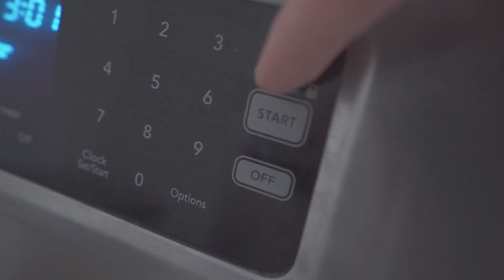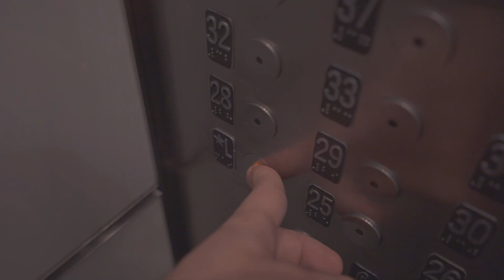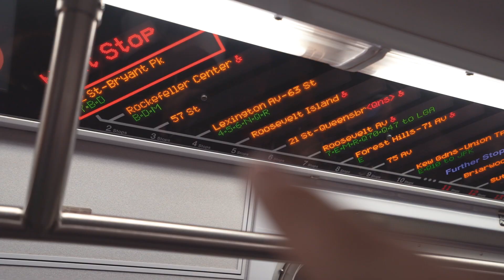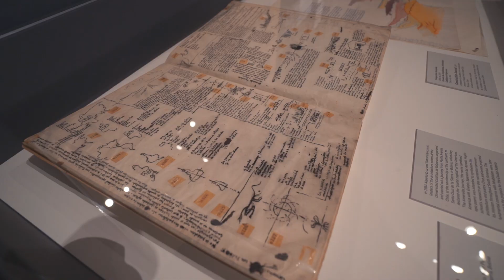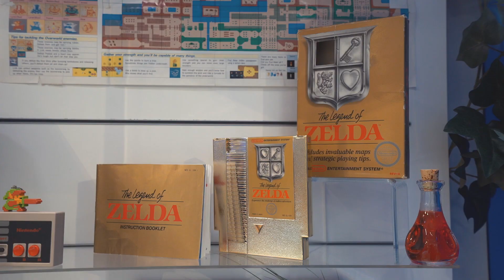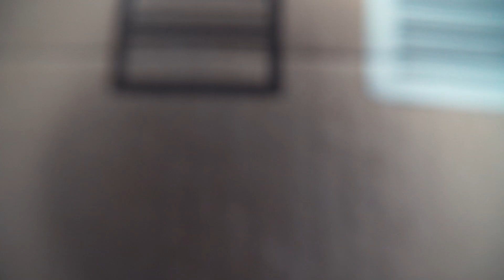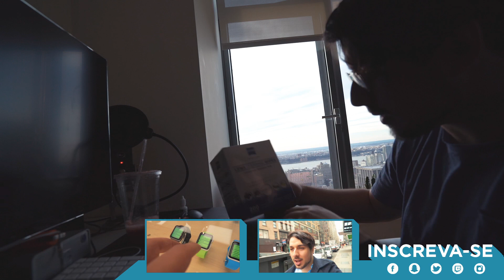MOMA E NINTENDO WORLD EM NOVA YORK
No primeiro capítulo da colaboração, mostro o Museu de Arte Moderna de Nova York e, claro, a Nintendo World, paraíso dos geeks.